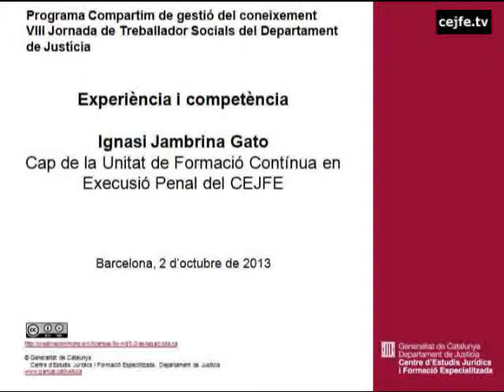Experiència i competència. Ignasi Jambrina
Presentació d'Ignasi Jambrina a la VIII Jornada de Treballadors Socials del Departament de Justícia. Programa Compartim.